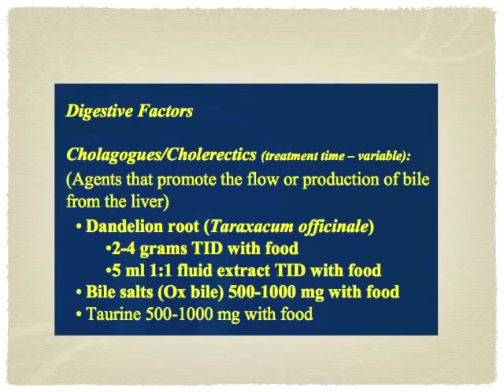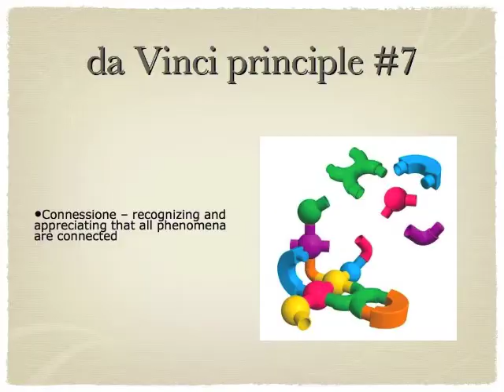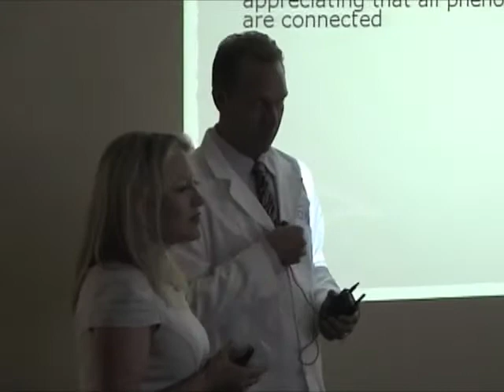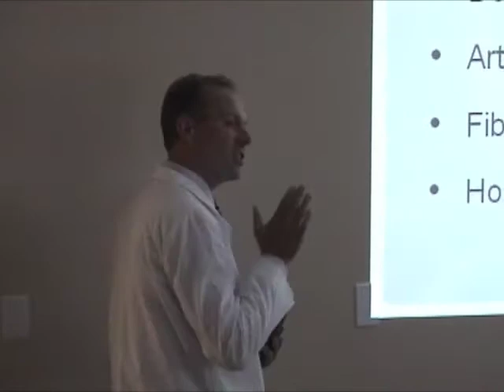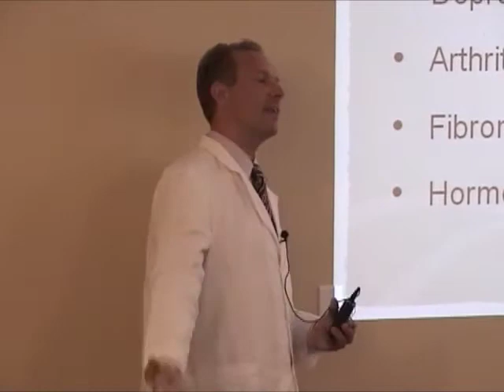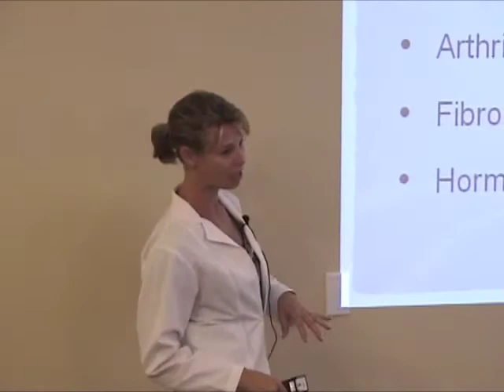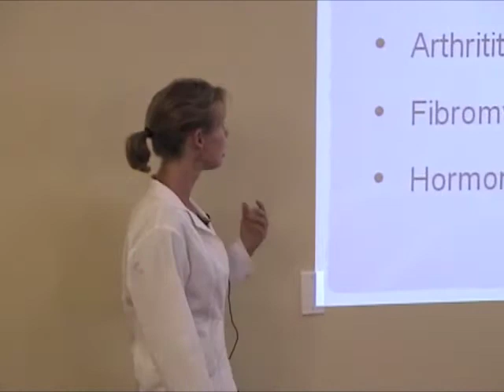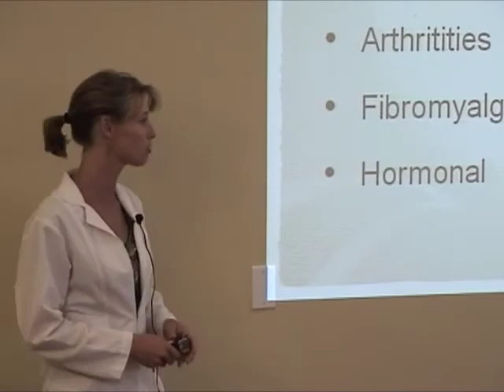Seminar - Digestive system (4 of 6)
In this seminar, Dr. den Boer and Dr. Stacey are joined by Dr. DiPaola, MD, in talking about the digestive system.  Topics covered include an overview of the digestive system and its functions, the functional approach to dealing with disease or disorder of the intestine, and specific problems such as Irritable Bowel Syndrome and Leaky  Gut Syndrome.